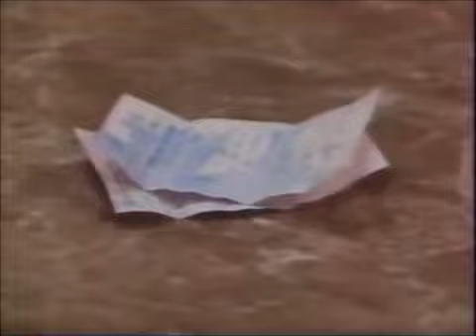Guiding Light January 4th, 1993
Guiding Light Monday January 4th, 1993
*Maybe the 1st, maybe the 4th. Gonna go with the 4th for now.